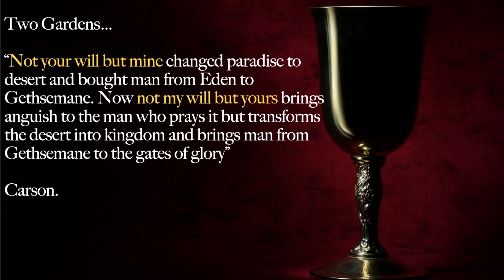The Cup - Good Friday - Ps. Sean Wood - 29 March 2024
We at The Rock Christian Church are a very welcoming group of caring and very friendly people who love God and each other. We major on hospitality and welcome visitors to our Services to share the fellowship and support we enjoy together.

The Rock Christian Church has been established in the Redlands since 2001.

Our Mission Statement: “Know Christ and Make Him Known”

We pray you will be challenged, encouraged and blessed by these messages!